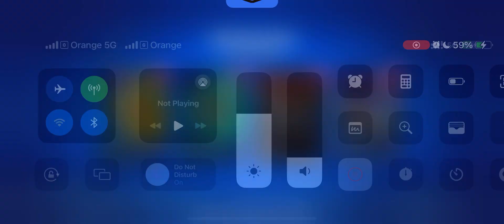Try a Game: Disney Speedstorm Single Race Tutorial and Race with Arbee Drive Off (iOS)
Disney Speedstorm on iOS with Tutorial followed by a race with Arbee Drive turned Off, played on iPhone 13 Pro Max.